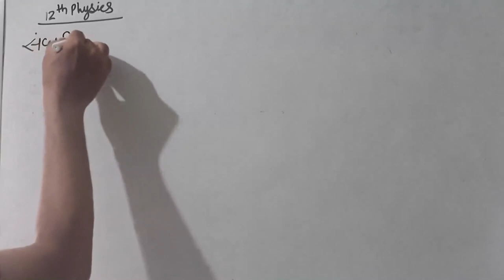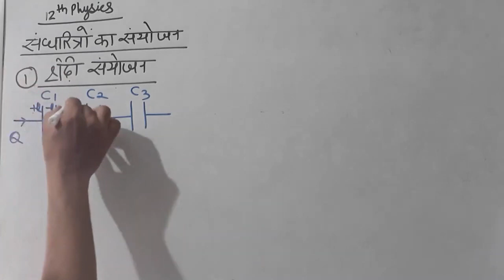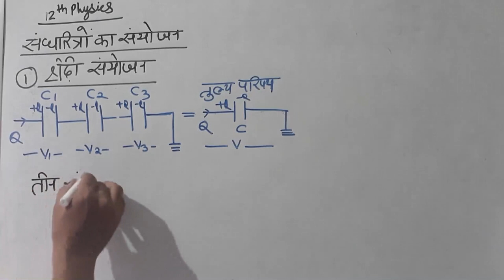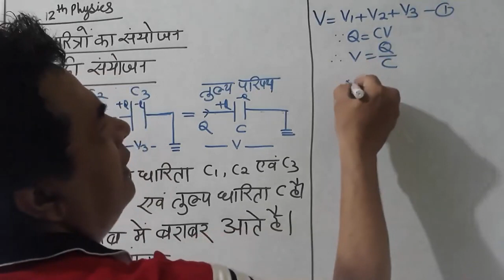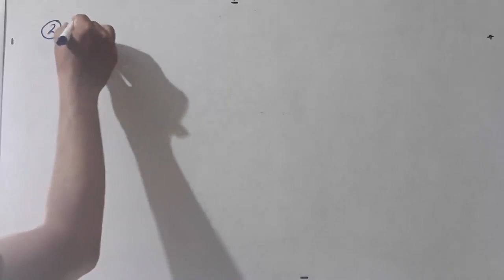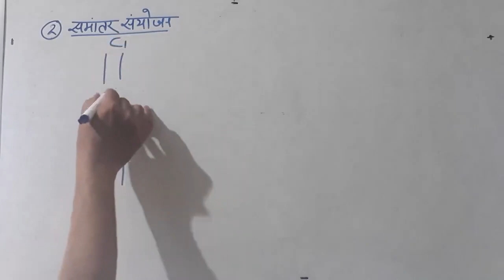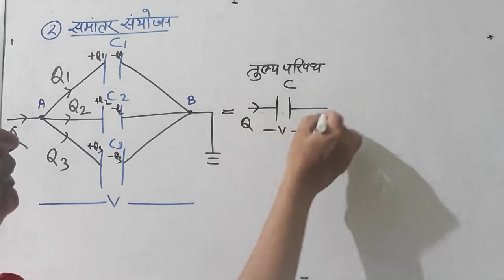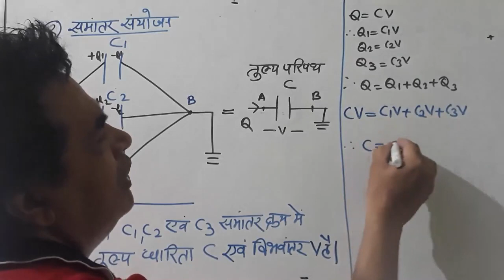कक्षा १२ वी भौतिक शास्त्र संघारित्रो का संयोजन